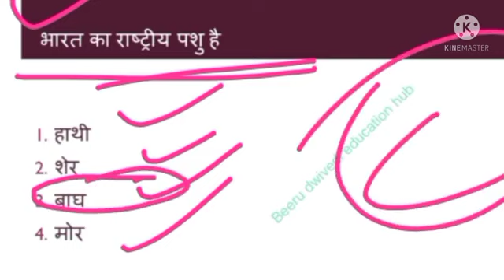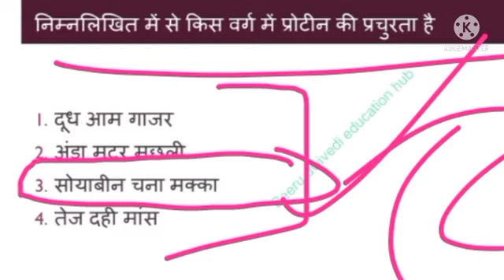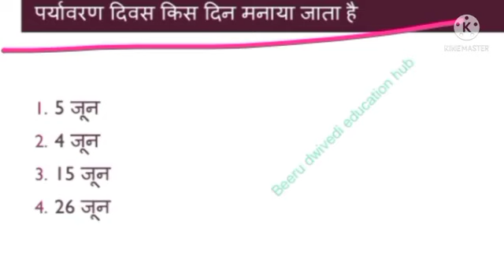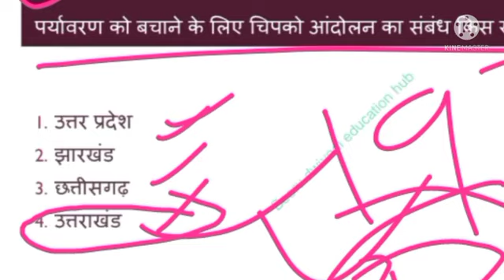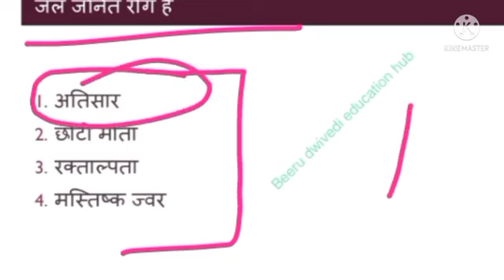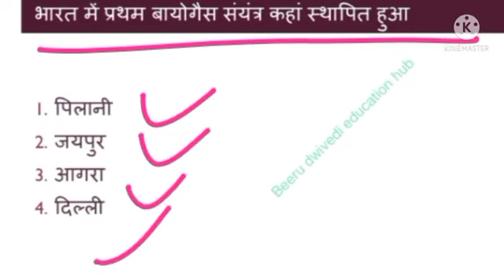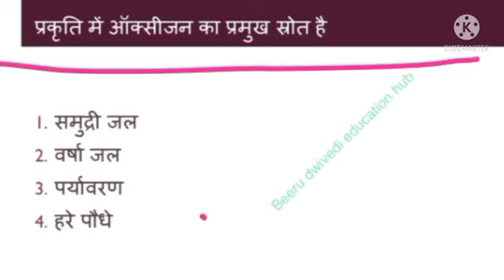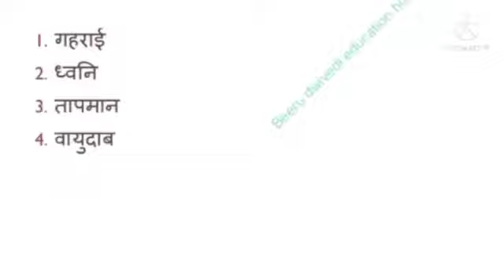पर्यावरण अध्ययन/EVS PRACTICE SET/सामान्य अध्ययन/समस्त शिक्षक भर्ती के लिए UP TET CTET SUPER TET